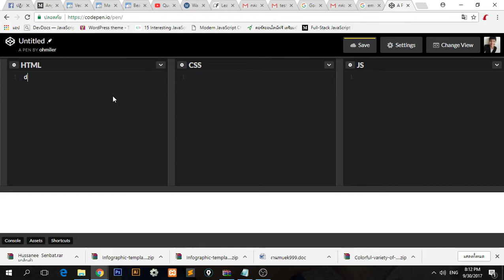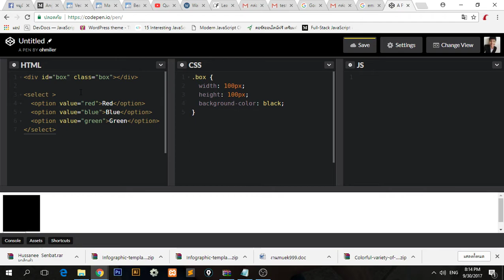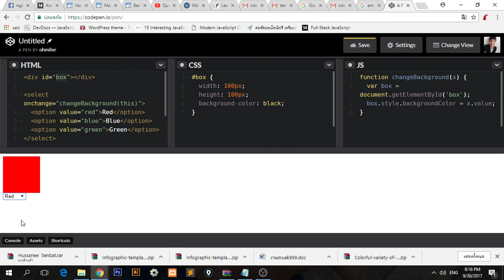JavaScript is Easy - Create a Change Box Color Program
Have you enjoyed it :D